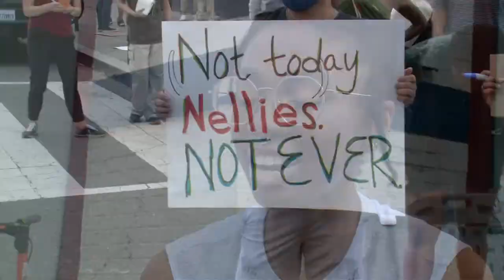Protesters hold 'Boycott Nellie's Sports Bar' block party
For four hours, demonstrators said that closing Nellie's for a week isn't enough – but rather they want it closed for good.